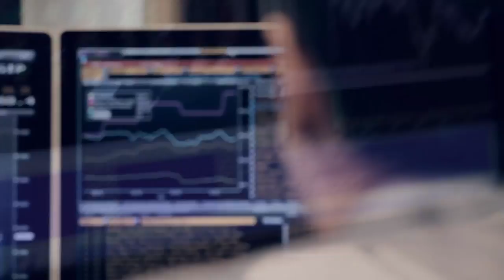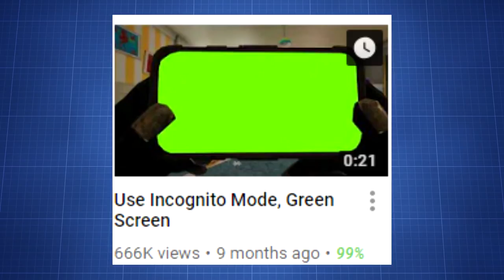100,000 Subs, £1000 for Charity, and The Journey so Far